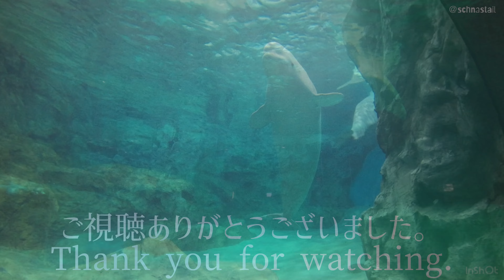【ベルーガ】トレーニング前のテンション